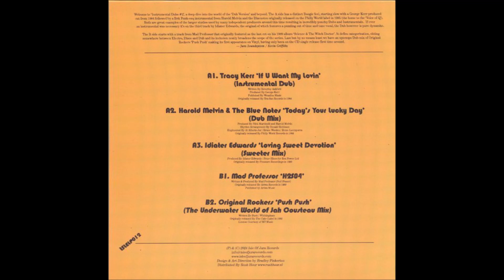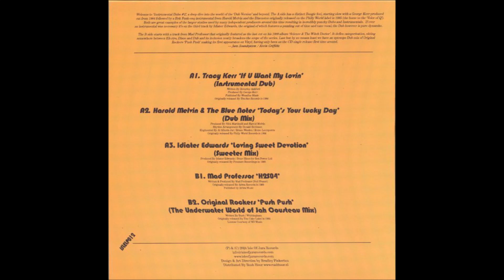Harold Melvin & The Blue Notes - Today's Your Lucky Day (dub mix)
Instrumental Dubs #2
Label: Isle Of Jura Australia
Cat: ISLELP 012
Released: 13 Feb 24

Isle Of Jura propel their Instrumental Dubs series further forward with a second release. Capturing the etheric essence of the 'version' and ready-making it for the present day, the nominal series welcomes contributions and reissues from new and old producers alike. This time around, we're met with a slow, George Kerr-produced cut from 1984, 'If You Want My Lovin', followed by a Brit-funk-esque instrumental from Harold Melvin & the Bluenotes, originally released on the Philly World label. The A-side closes with the 'Sweeter' instrumental mix of boogie bomb 'Loving Sweet Devotion' by Idiater Edwards; then comes the B-side with that indelible Mad Professor flavour, bucking the dub trend with a syncretic of dub, freestyle and disco; and finally, we end on a touch of next-gen psydub bubbling up from The Underwater World (of Jah Cousteau, that is).